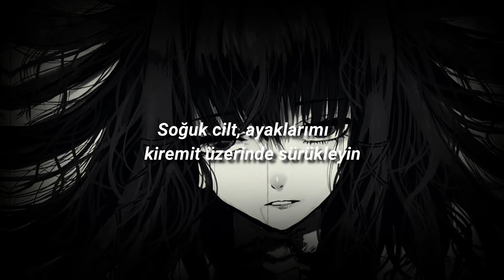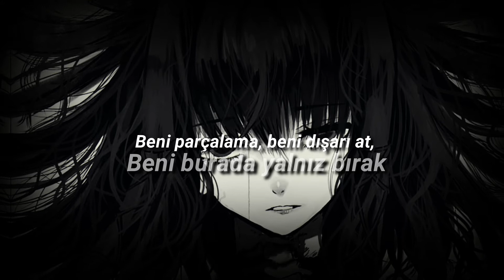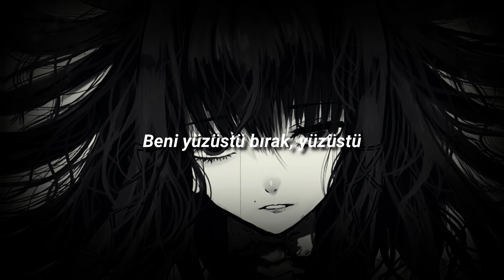Nightcore - Let Me Down Slowly (Türkçe Çeviri)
➭ Use 🎧 Watch in HD 1080.

Lyrics:
[Verse 1]